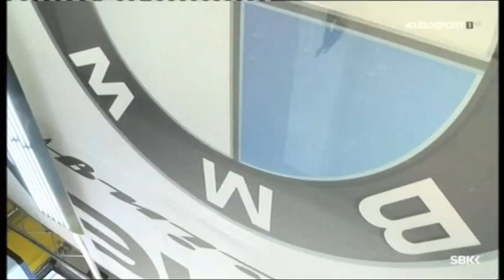SBK PRE SEASON 2016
Il campionato mondiale Superbike 2016 è la ventinovesima edizione del campionato mondiale Superbike.
Questa è la presentazione televisiva della stagione.